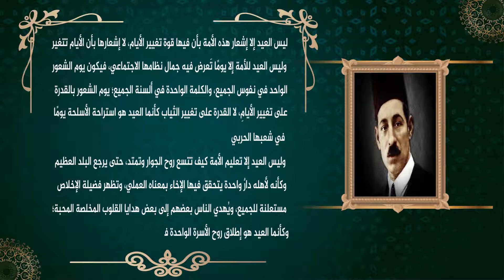ليس العيد إلا إشعار هذهِ الأُمة بأن فيها قوة تغيير الأيام ، لا إشعارها بأن الأيام تتغير💡 الرافعي 💡 .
علومٌ_ومعارِف_التاريخُ_الإسلامي_Islamic_history .
العُلماء_المُسلمون_الحضارةُ_الإسلامية .
عندما_كُنا_عُظماء .
أعلامٌ_مِن_أُمتنا .
هذه_حضارتُنا .
التاريخ_ذاكرة_الأُمة .
شخصياتٌ_إسلامية .
الباحثون_المُسلمون .
رِحلةٌ_في_الذاكرة .
دُعاةٌ_ومُصلِحون .
مُفكِرونَ_وباحثون .
العِلمُ_يُؤكِدُ_الدين .
أنا_أصدق_العِلم .
الباحثون_المُسلمون .
إقتباساتٌ_مٌختارةٌ .
عيد_أضحى_مُبارك .
ليس العيد إلا إشعار هذهِ الأُمة بأن فيها قوة تغيير الأيام ، لا إشعارها بأن الأيام تتغير💡الرافعي💡 الباحثون المُسلِمون .
ليس العيد إلا إشعار هذهِ الأُمة بأن فيها قوة تغيير الأيام ، لا إشعارها بأن الأيام تتغير ...
فريق العمل :
مِن كتاب : وحي القلم ، مُصطفى صادق الرافعي .
المُراجعة اللُغوية : الطاهر الحاج زين .
الأداء والهندسة الصوتية : مُحمد الأمين عباسي (Mohamed Abbacivic Vo) .
الإنتاج المرئي : سارة الجنايني .
إنتاج_الباحثون_المُسلِمون .
حضارة_العرب_والمُسلمين .
التاريخُ_الإسلامي .
‫مُفكِرون .
فِكر .